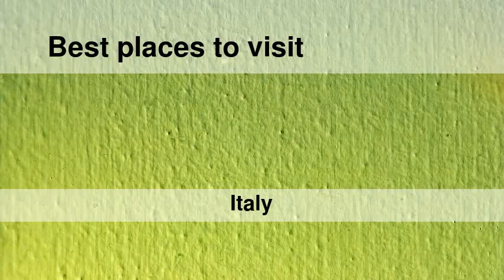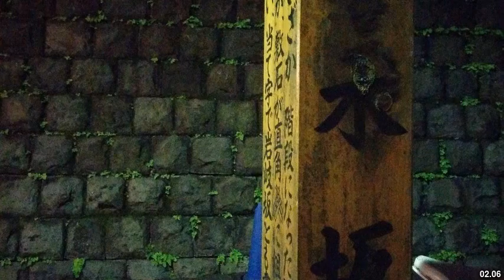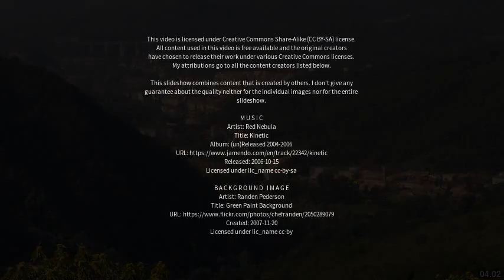Best places to visit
Best places to visit - Gangi (Italy) Best places to visit - Slideshows from all over the world - City trips, nature pictures, etc.